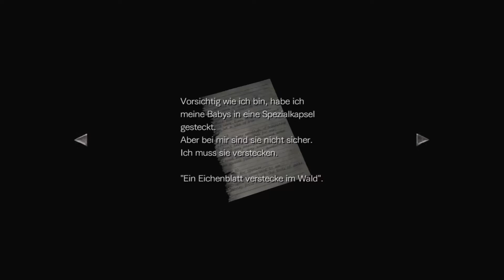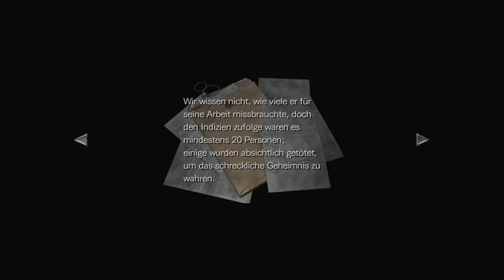🎮RESIDENT EVIL ZERO🧟PC (German) Part 8 - AUF ZUM LABOR - Playthrough [ohne Kommentar]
Das Bravo-Team des Spezialkommandos S.T.A.R.S. wurde zur Aufklärung der bizarren Morde im Raccoon Forest entsandt, doch bei ihrer Ankunft stürzt der Einsatzhubschrauber ab. Die Besatzung überlebt den Unfall, verliert aber die komplette Ausrüstung. Beim Sichern des Geländes stößt das Team auf einen Gefangenentransporter und die Leichen ermordeter Soldaten. Nur vom Sträfling und Exmarine Billy Coen, der sich ebenfalls im Wagen befinden sollte und auf dem Weg zu seiner Hinrichtung wegen mehrfachen Mordes war, gibt es keine Spur. Rebecca Chambers, einer 18-jährigen S.T.A.R.S.-Rekrutin, begibt sich auf die Suche nach dem Flüchtigen. In einem nahe stehenden Zug wird sie fündig. Doch der Zug fährt plötzlich los und beide müssen sich gegen Zombies verteidigen. Um zu überleben, beschließen die beiden zusammenzuarbeiten.
Titel: Resident Evil Zero HD-Remaster
Genre: Survival-Horror
Entwickler: Capcom
Publisher: Capcom